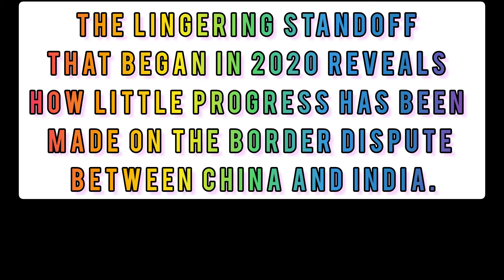Standoff that began in 2020 reveals how little prog has been made on the border b/w China and India.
The lingering standoff that began in 2020 reveals how little progress has been made on the border dispute between China and India.